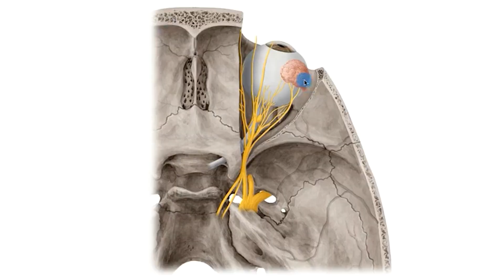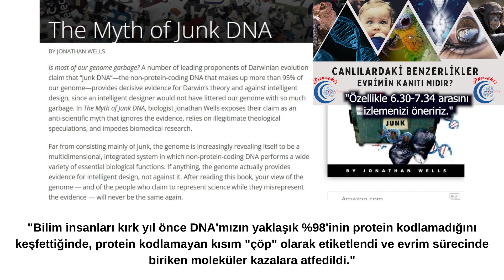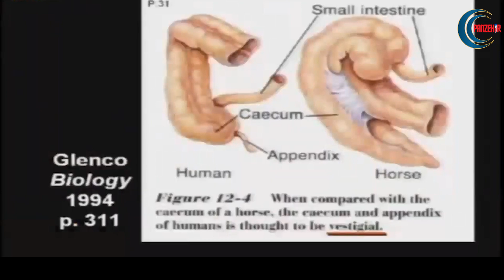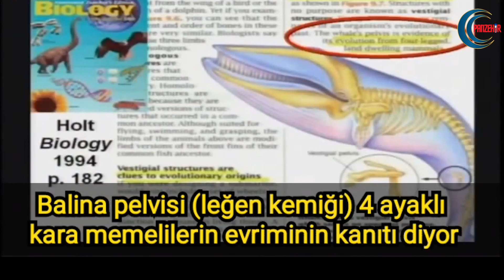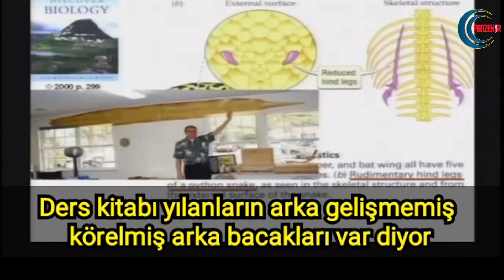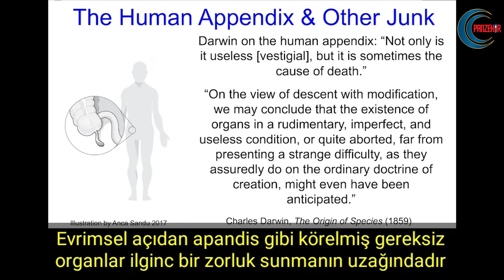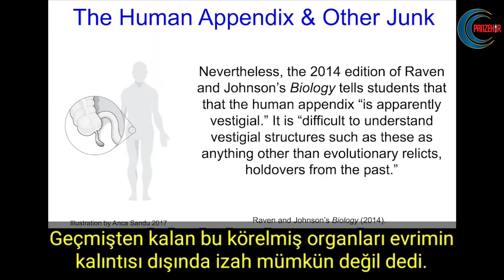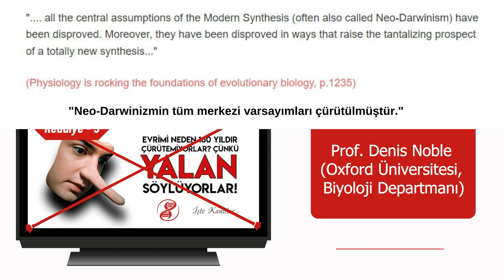Evrim Ağacının Yalan Söylüyorlar Videosuna Reddiye-2(Körelmiş Organ iddialarına bilimsel cevaplar-2)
Evrim ağacının meşhur edilmiş "Evrimi neden 160 yıldır çürütemiyorlar? Çünkü yalan söylüyorlar!" videosu, evrim savunucuları tarafından sürekli önümüze getirilmekte ve yorumcularımız tarafından sıklıkla sorulmaktadır.

Köşk videosu üzerinden yürütülen algıya, delillerin itibarsızlaştırılması ve karartılmasına tepkimizi de ortaya koymak için malum videoya reddiye yapmak gereği doğmuştur.

İlgili videoya olan reddiye serimizin ilk bölümünde genel bir cevap verdik. Serinin bu videosunda ise Körelmiş Organ iddiasına yanıt veriyoruz.